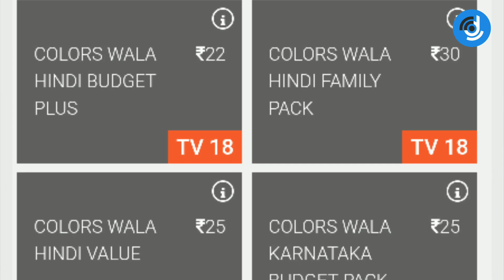Dish TV & d2h update Viacom18 revised ala-carte MRP and New Bouquets | Hindi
Dish TV and d2h have recently updated the ala-carte MRP and New bouquets of Viacom18.